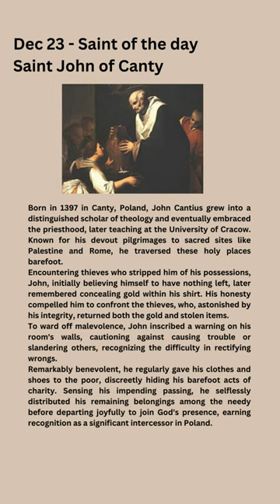Dec 23 - Saint John of Canty